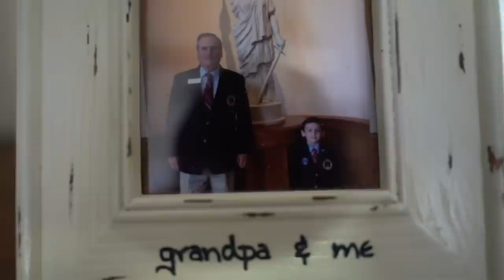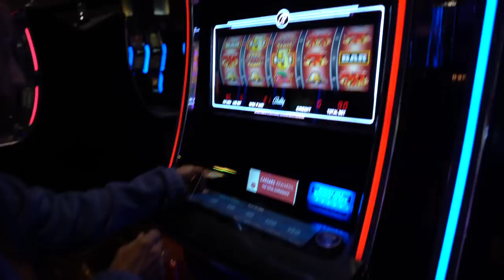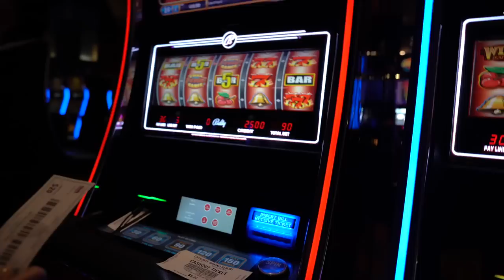My Sister's Reaction On A 13 Million Dollar Rollercoaster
There's no place like home, let's go!

Iris & Patrick
Carissa Wells
Paul Sink
R.J. Voght
Garrett K.
Don Rawls
Lynnette Fishburn
Kiva
Joshua Pepper
Derrick Mells
Chris
Lou_Tang_Clan